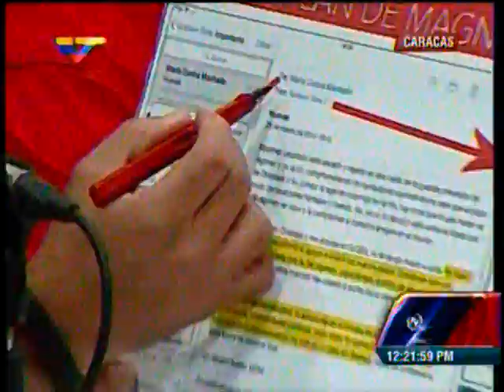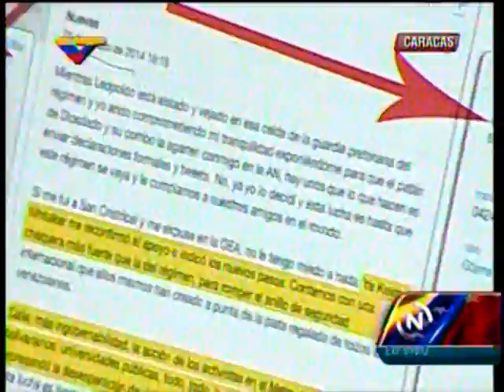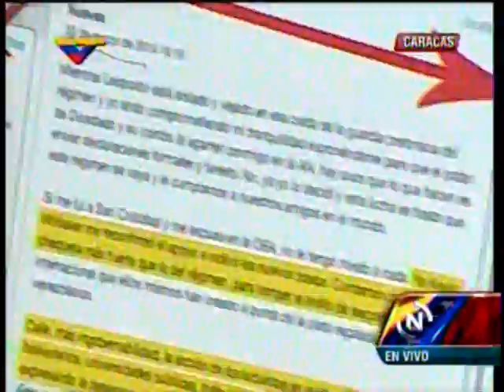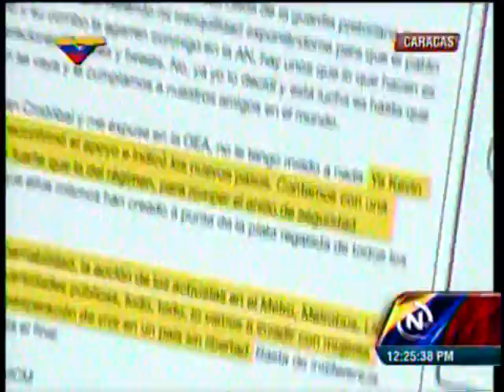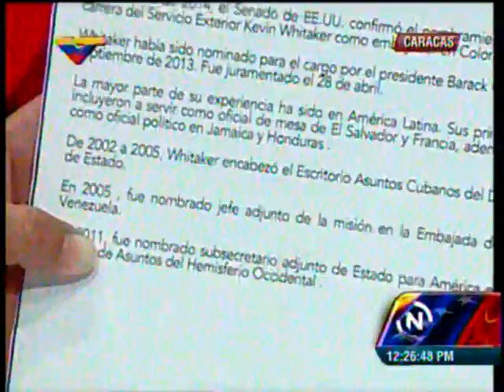Señalan a embajador de EE UU en colombia de hechos en Venezuela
Las denuncias involucran a la dirigente de oposición, María Corina Machado, quien había girado correos a Gustavo Tarre. "Ella y él están de acuerdo con el magnicidio", exclamó Rodríguez.